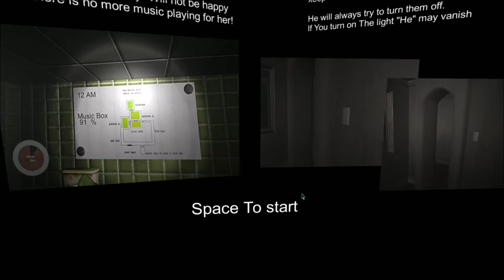Lights Out GAMEPLAY (0.7.0)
Hey! This is just another Test Of my game Lights out, A better version that I have uploaded (0.7.0) Which can be downloaded here!-